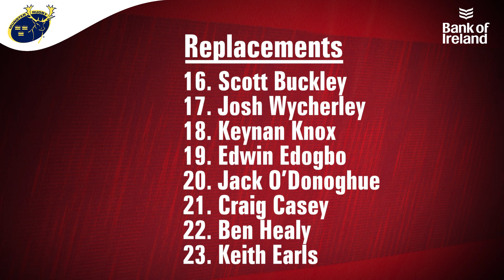Team Announcement | Sharks v Munster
The Munster side to face Sharks in Durban on Saturday has been named.

1 change sees Fineen Wycherley start, replacement Keith Earls is in line for his 200th appearance & Jean Kleyn makes his 16th consecutive start.